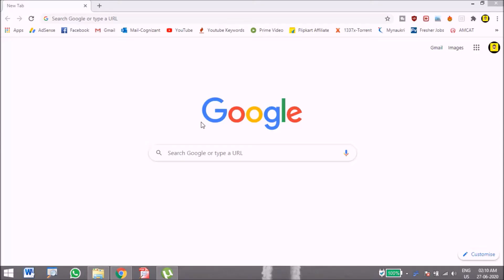Free Browser Game like PUBG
Krunker.io is a free io Multiplayer First Person Shooter. No Download browser FPS! Free!